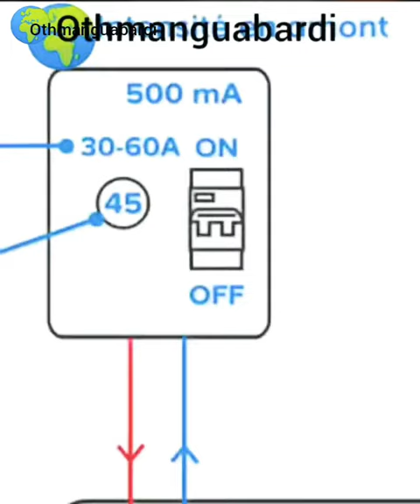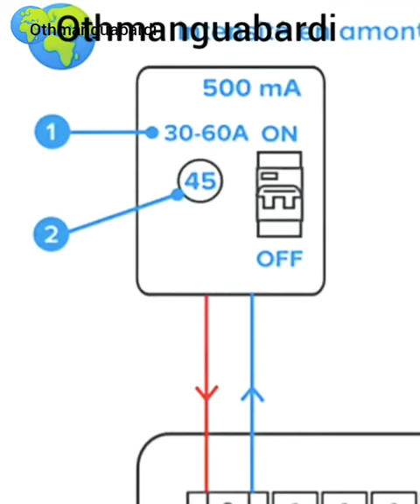tableau_électrique @ لوحة مفاتيح.